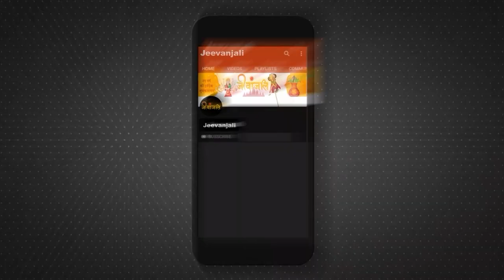Tarot Reading 5 April: टैरो से जानिए 12 राशियों के लिए कैसा रहेगा आज का दिन?